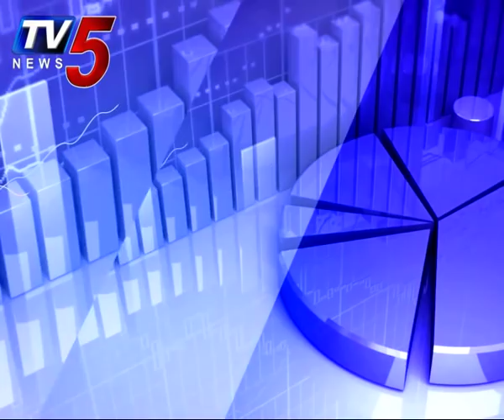16th December 2019 | TV5 Money Closing Report